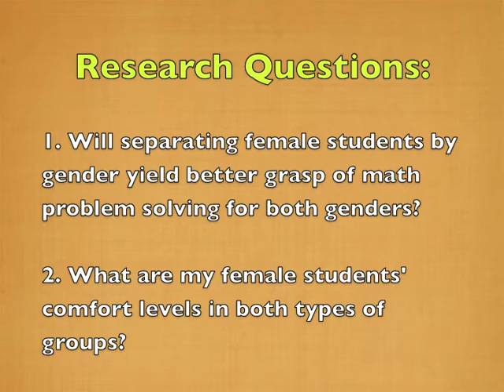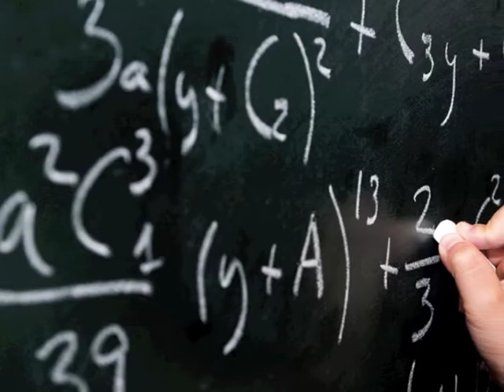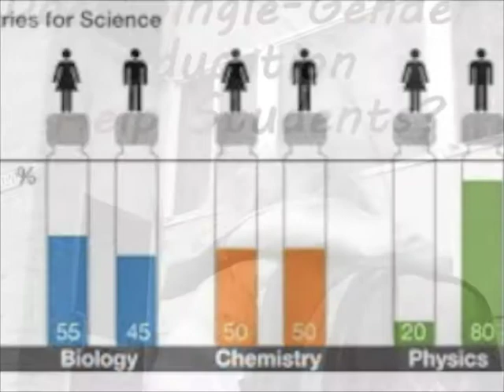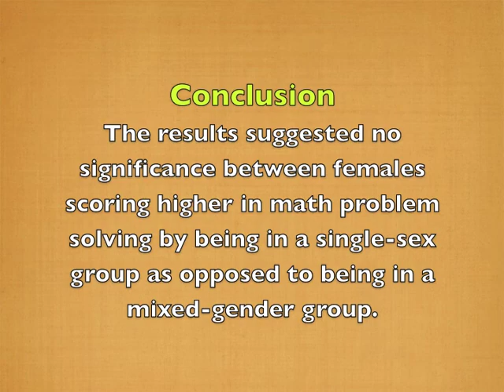Effect of Small Group Instruction in Single-Sex and Mixed Gender Groups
This action research explores whether female students have a better grasp of math story problem solving in a small group of the same gender versus a small group of mixed gender students.